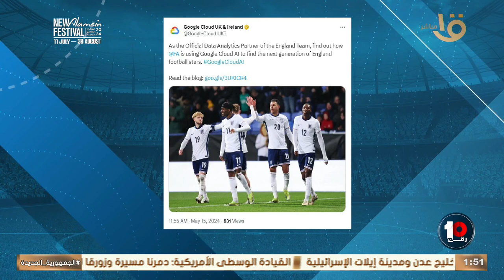الذكاء الصناعي ورا تكوين منتخب إنجلترا الحالي ووصله لنهائيين يورو، يا ترى إزاي؟ 🤔👇🏻